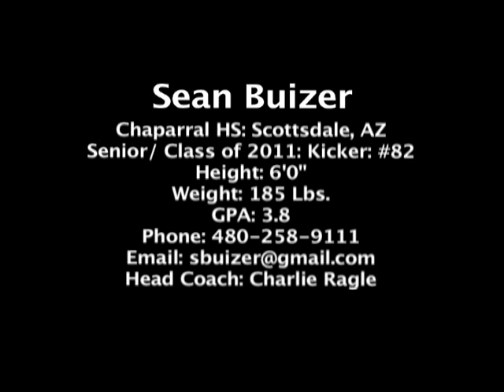Sean Buizer Kicking (Through 8 Games - 2010 Season)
Sean Buizer Kicking 2010 Season (through 8 Games)